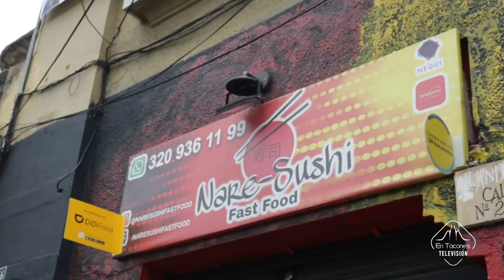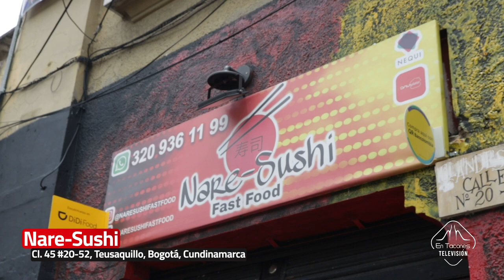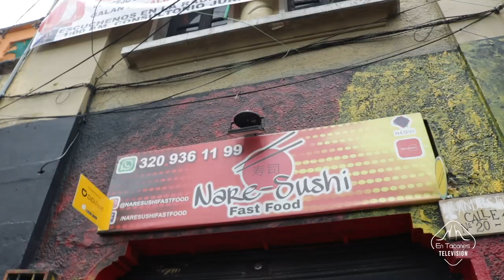Lugares para conocer: Nare Sushi Fast Food